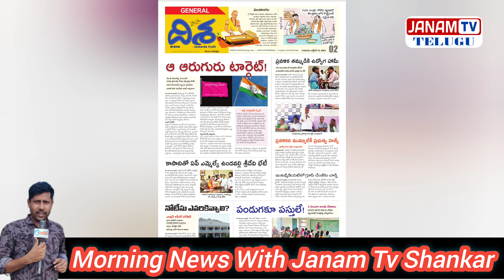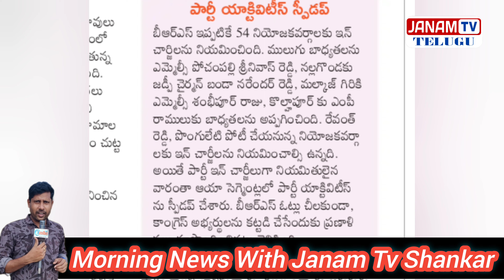ఆ ఆరుగురిని ఓడించేందుకు KCR పక్కా ప్రణాళిక